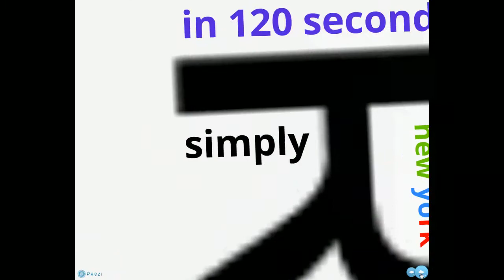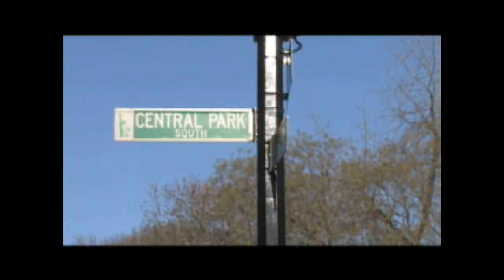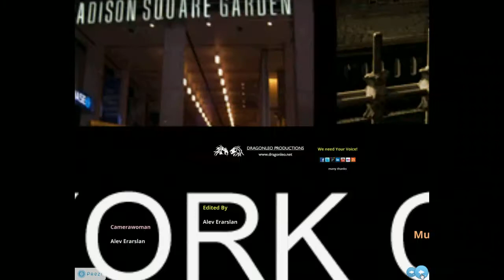Simply New York (Short Film)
"Simply New York" Short Film - 120 seconds, about a town that never sleeps.
Storyboarded, produced & directed by Alev Erarslan "DragonLeo Productions" Music by Maik Lange, Online Marketing Support